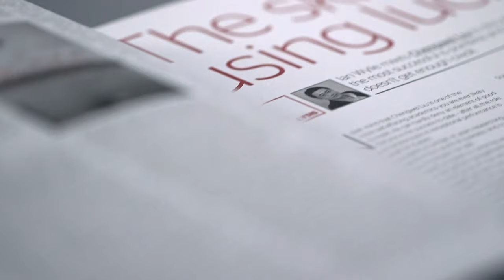Core Magazine - Edition Four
Core Four has arrived. Get inside contemporary business. Get inspired by articles covering, analysis, strategy, insight and research.